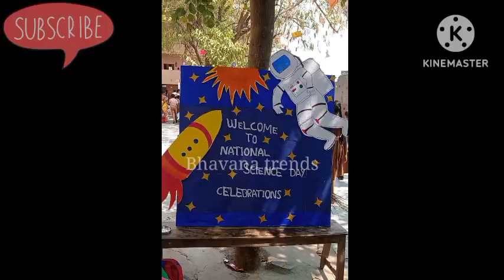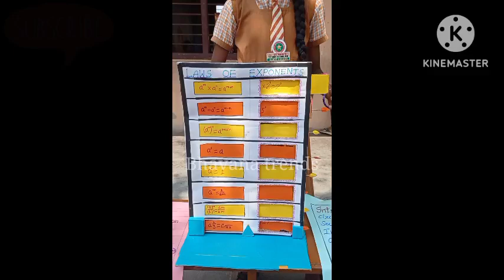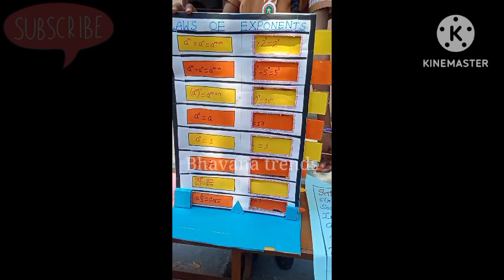జాహ్వి వాళ్ళ స్కూల్లో International Science Day